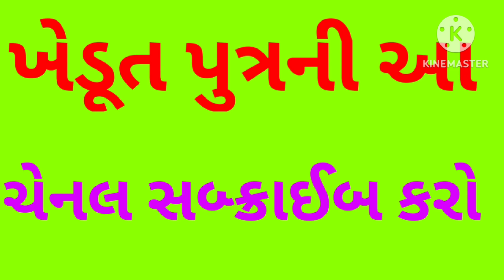કપાસનાં ભાવ આજે છક્કા ઉપર છક્કા મારે તેટલાં વધ્યાં ? Cotton. KAPAS NA BHAV. KAPAS. કપાસ.kapas bajar